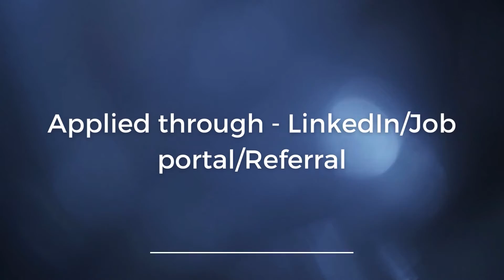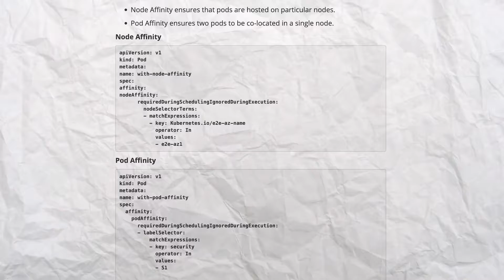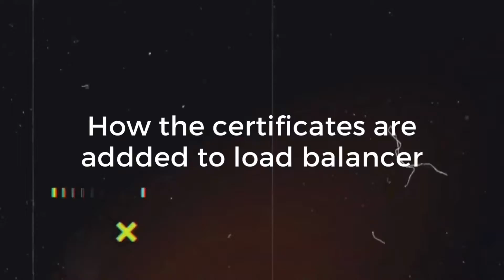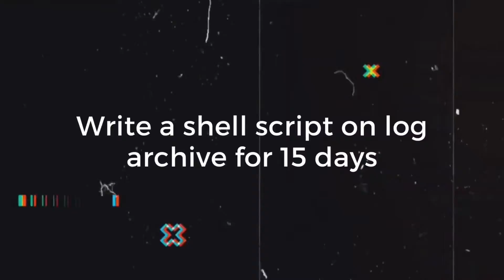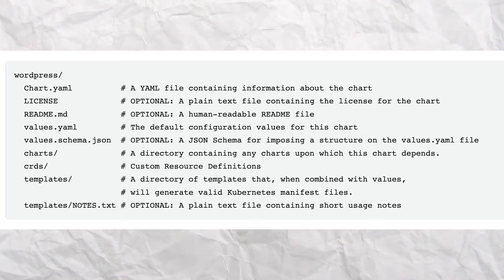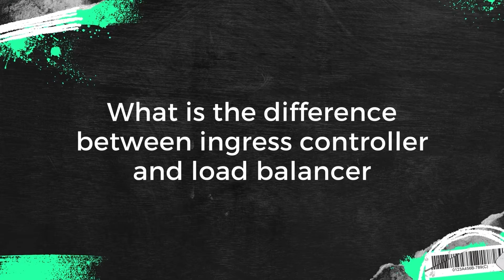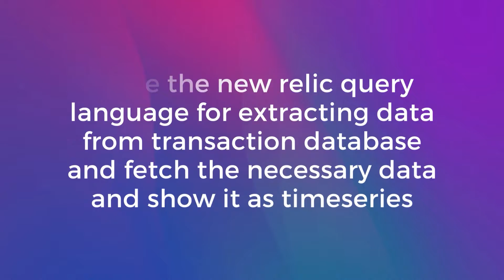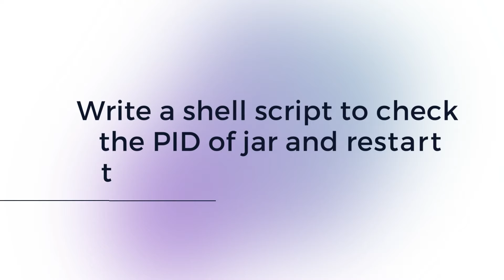DevOps Interview Questions and Answers | DevOps Jobs | DevOps Engineer || INFORMATICA INTERVIEW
This video will have al the answers to your questions 😀

DEVOPS BOOTCAMP SESSIONS

FREE DEVOPS BOOTCAMP REAL TIME SESSIONS:

CICD SESSION1 - FIRST SESSION WAS COMPLETED ON JUNE 11 2022

SESSION 7 [ RED HAT LINUX ]

SESSION 9 [ RED HAT ANSIBLE ]

All important links and preparation roadmap for AZURE AND GCP certifications